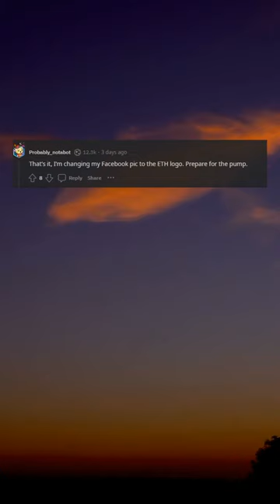$61M Dogecoin Sold By Crypto Whale After Elon Musk's Twitter Logo Tweak